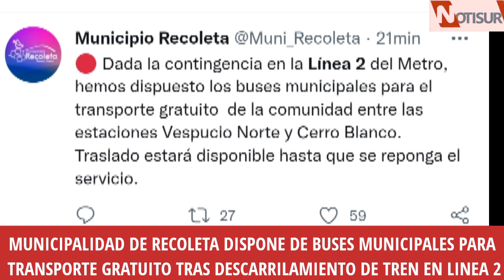Linea 2: Cinco estaciones de metro cerradas en la comuna de Recoleta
Metro de Santiago.